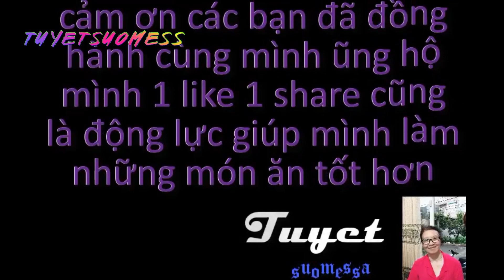Cuộc Sống Phần Lan . Gieo Trồng Khoai Tây Không Cần Đất . Chờ Khoai Ra Hoa Có Củ . Ngày Thu Hoạch .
Video nầy Mình Chia Sẽ cách trồng Khoai lan Tây
Trên bổn lá Cây không có đất.
Cách trồng nầy thu hoạch được nhiều Khoai .
Và không cần cho phân thuốc gì hết.
Cây phát triển rất tốt . Củ rất nhiều.
Và rất dể lấy củ Khoai lên
Chúc Các Bạn xem video vui vẻ
Nếu thích trồng Theo cách của mình.
Hãy xem video và trồng như mình
Rất là Thành Công thu hoạch được nhiều.
Chào Các Bạn và hẹn gặp lại video mới tiếp theo.